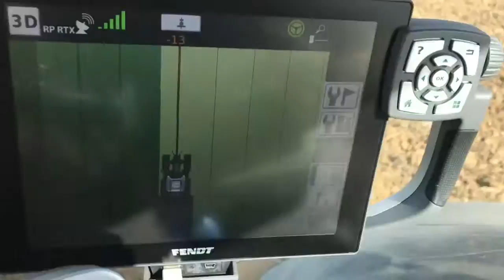Semis de coriandre fendt 716 s4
Semis de coriandre biologique avec fendt 716 s4 Black et combiné de semis pottinger